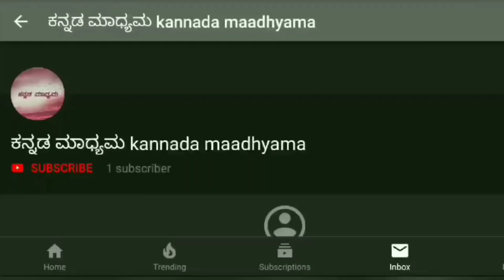ತಿರುಪತಿಯಲ್ಲಿ ಏಕೆ ಮುಡಿ ಕೊಡುತ್ತಾರೆ . interesting facts about tirupati in kannada history